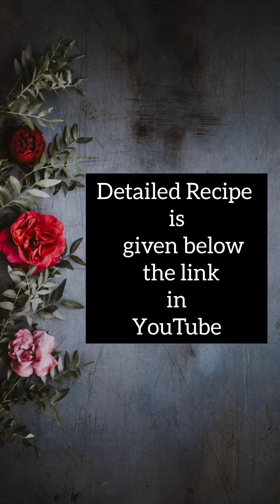MUTTON/LAMB CURRY || KARIMEEN POLLICHATHU (PEARL SPOT BAKED IN BANANA LEAF)|| KINGFISH FRY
Mutton ( lamb) curry / gravy :

Ingredients:

Mutton with bones - 1.5 kg

. Salt - 1tsp

. Shallots - 3/4kg

. Ginger - 1inch piece

. Garam masala (homemade) - 1 tsp

. Oil - coconut oil

. Salt

Preparation :

. First marinate the mutton with pepper powder, turmeric powder and salt.. keep it aside for one hour or keep it in fridge..

. Then add the mutton along with potatoes and pour 1/2 glass water.. pressure cook for 3 to 5 whistles( depending on the meat) on high flame..

. Meanwhile in a pan heat oil and saute chopped onions along with Shallots ..

. Once it becomes translucent add chopped garlic, ginger, green chillies & curry leaves..

. When the onions turn golden brown add kashmiri chilli powder, coriander powder, pepper powder, turmeric powder & garam masala and saute for 2 to 3 minutes on low heat..

. Check the mutton if it's not cooked give more whistles as required..

. When mutton is cooked add it to the gravy along with the juices.. add salt to taste and hot water if you want more gravy..

. Close the pan lid and let it simmer on low heat for 5 minutes..

. Then open the lid drizzle 1/2 TSP oil on top wait for a minute before turning off the heat..

Karimeen pollichathu / Pearl spot baked in banana leaf :

Fish ( Karimeen/ Pearl spot) - 3 big size

. Garam masala (homemade) - 1tsp

. Salt - 1tsp

.  Black Mustard - 1/2 tsp

.  Coconut milk - 6 tsp

. oil - Coconut oil

. Salt

. Banana leaf

Preparation :

. First marinate the fishes with kashmiri chilli powder, garam masala, turmeric powder, pepper powder, lemon juice and salt.. keep it aside for one hour in fridge..

. Heat oil in pan fry the fishes for 3 minutes on each side..

. Then heat oil in a pan add black mustard seeds.. when it pops add onions..

. Once the onions turn translucent add ( ginger, garlic and green chilli paste).. when the onions turn golden brown add the chopped tomato..

. When tomato is cooked and turned mushy add the kashmiri chilli powder, coriander powder, garam masala, turmeric powder and saute for 2 minutes on low heat..

. Add curry leaves to it and when the gravy is thick add 2 tsp water and required salt..

. Let the gravy thicken then add 6 tsp coconut milk and saute for 1 minute before turning off the heat...

. Take banana leaf spead a spoonful of thick gravy on it place the fried fish and apply a layer of the gravy again.. if you want can decorate both the sides of fish with fried cashew nuts.. tie the leaf carefully and place it in a hot pan then close lid..

. Bake each sides for 5 minutes.. Then take it out and serve hot..

Kingfish Fry :

Ingredients :

. Fish - 3 thinly sliced big pieces

. Salt

Preparation :

. Marinate the above ingredients with the fish and keep it aside for one hour..

. Heat oil in a pan fry the fish for 3 to 5 minutes on each side..

. You can also fry some curry leaves and crushed garlic cloves with skin in the same oil after you fried the fishes... and sprinkle them on top of the fishes as garnish..

Thankyou everyone for visiting my page .. Hope you liked the dishes😊 enjoy...